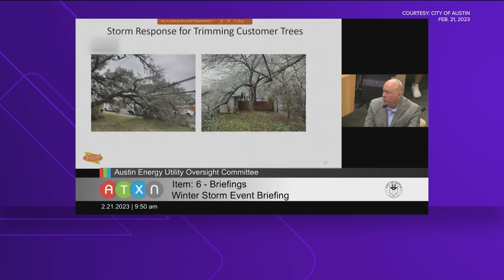Austin Energy looks into new tree trimming contract | KVUE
Austin Energy may soon have more tree trimming companies working to clear powerline paths. This comes after a recent ice storm left thousands in the dark.